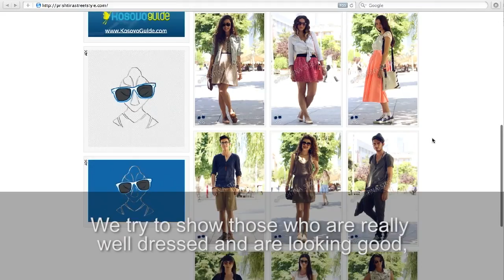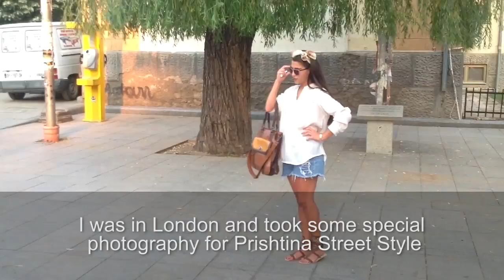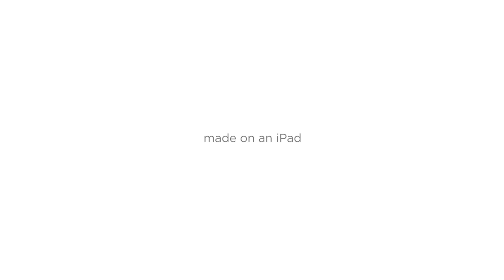Street Style Kosovo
Prishtina Street Style captures ordinary people with catwalk style in Kosovo's capital city.